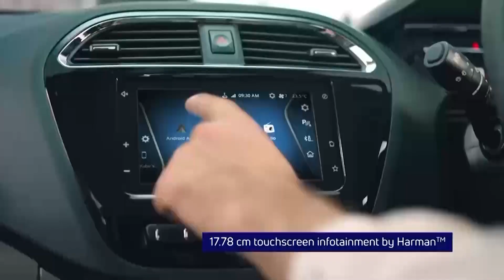NA ENGINE JONG KA TROK, PUR KA DING SHADUH KA KHLAW HA SHANGBANGLA